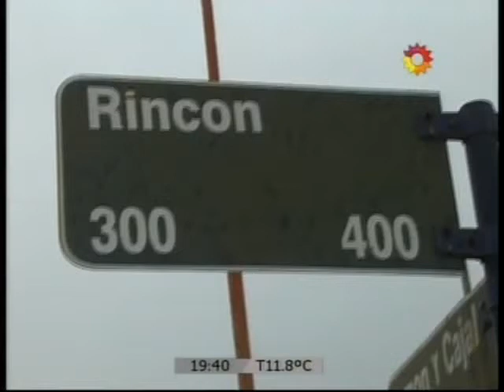Inseguridad en Bella Vista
Escapó corriendo de los delincuentes